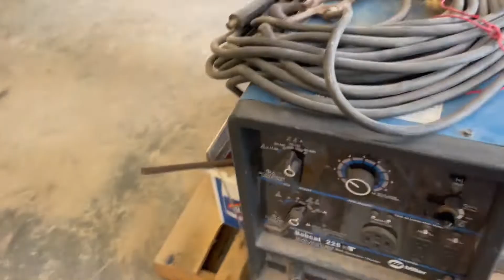MILLER BOBCAT 225 For Sale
Miller Bobcat 225NT Gas powered welder; LOAD OUT DATES JUNE 3RD, 4TH, AND 5TH HOURS ARE 9AM-4PM; ALL ITEMS MUST BE REMOVED BY JUNE 5TH NO EXCEPTIONS